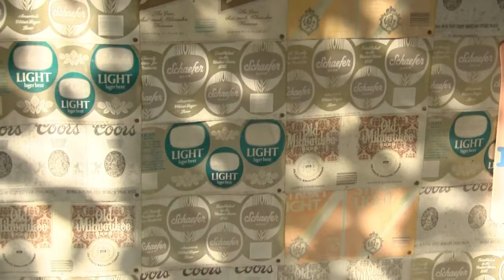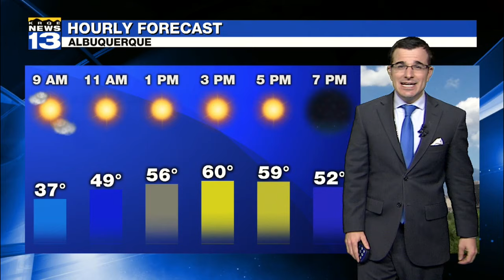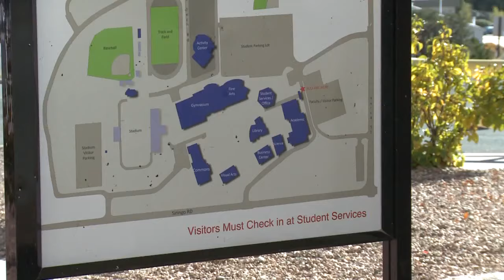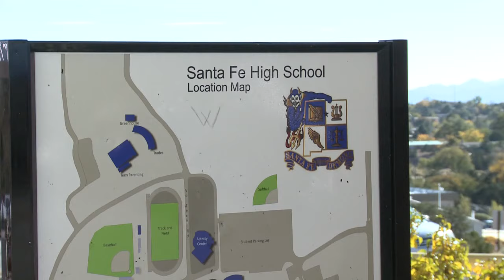saturday morning a block